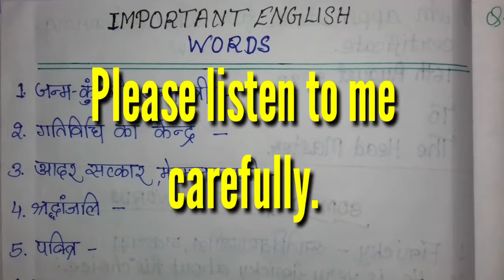Use of Have/Has//Hindi to English Translation/Important English Words/अंग्रेजी शब्द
In this video there are two videos.One is related to Important English Words and the other is about translation.